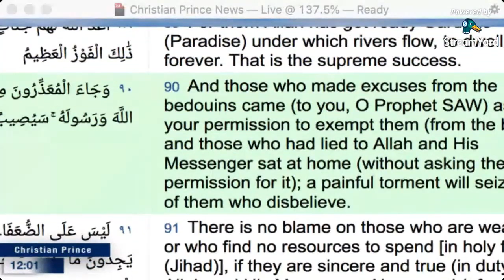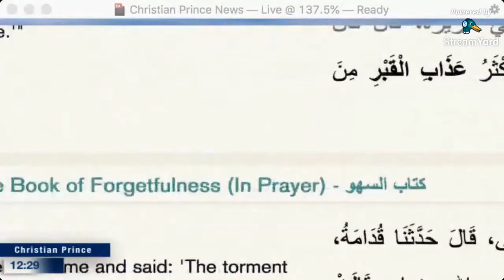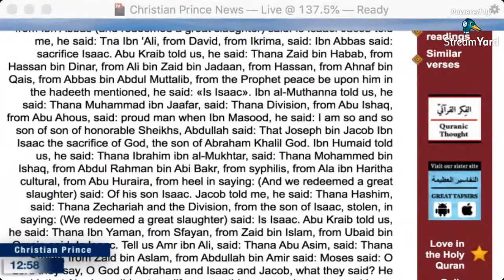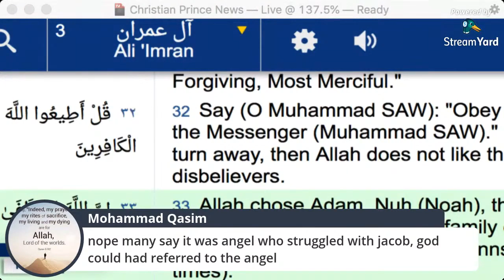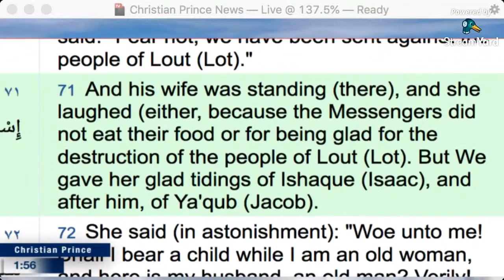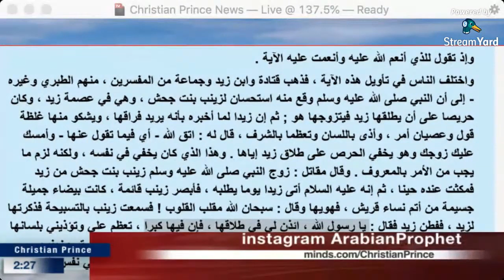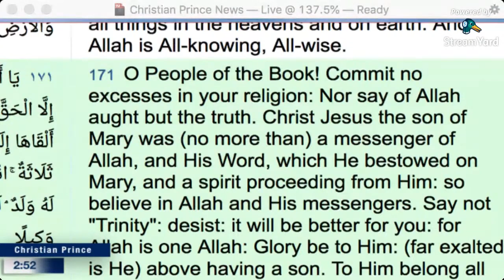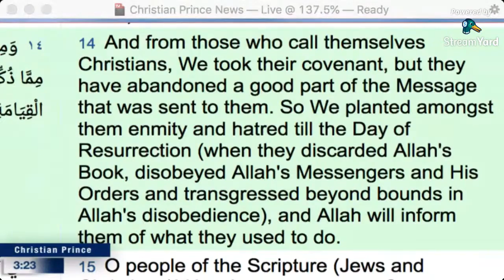Was Abraham commanded to sacrifice Isaac or Ishmael? - Christian Prince